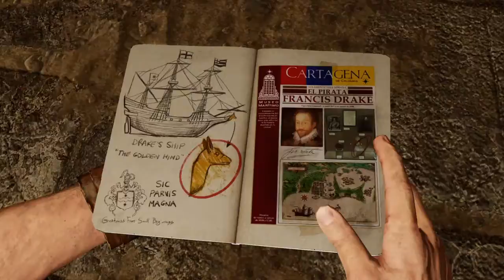Uncharted 3: Drake's Deception ep 8. Nate was on that sh#t!